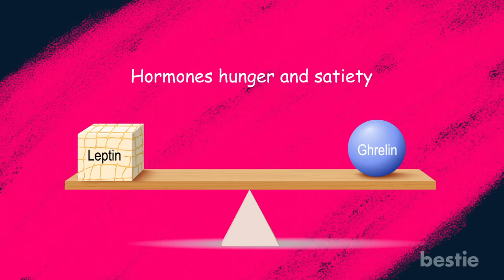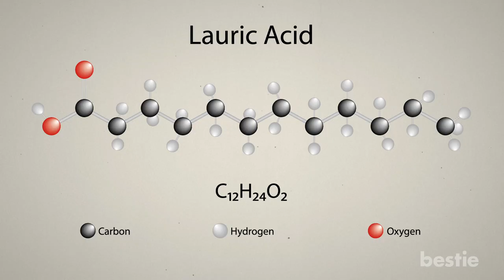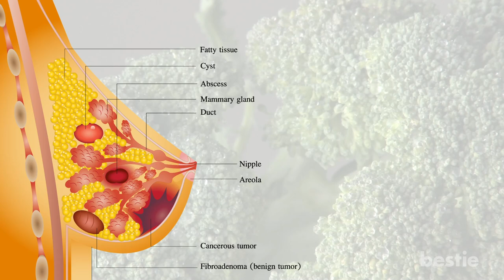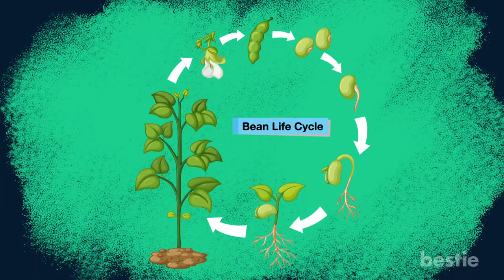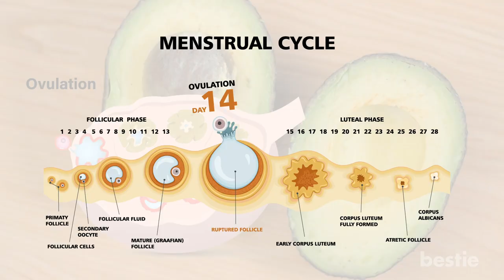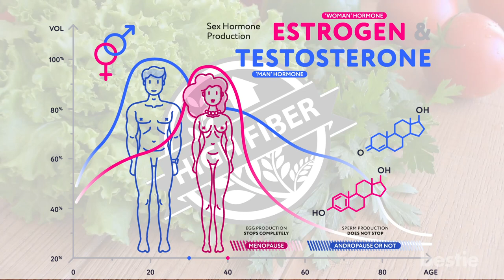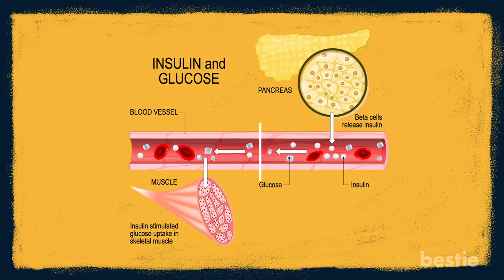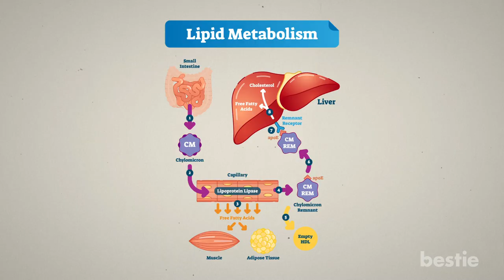Balance Your HORMONES Levels Naturally By Eating These 16 Top Foods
Balance Your HORMONES Levels Naturally By Eating These 16 Top Foods. From Apples, salmon, avocado, green tea to raw carrots and more, watch till the end to learn about all of them.

⏳ Timestamps:
⏱Intro - 0:00
⏱ Coconut Oil - 00:56
⏱ Apples -  01:38
⏱ Broccoli - 01:57
⏱ Salmon - 02:27
⏱ Seaweed - 03:01
⏱ Seed Cycling - 03:30
⏱ Avoid Milk -  04:02
⏱ Avocado - 04:30
⏱ Avoid Sugar and Refined Carbs - 04:56
⏱ Green tea - 05:49
⏱ Leafy Greens - 06:21
⏱ Quinoa - 06:49
⏱ Eggs - 07:17
⏱ Raw Carrots - 07:59
⏱ Eat Your Water - 08:31
⏱ Soy - 09:04

✍️ Summary:
1. Coconut Oil: Coconuts are superfoods for a reason. It contains lauric acid which is healing to the skin and also hugely beneficial to hormone production. Coconut oil is an extremely beneficial dietary fat, thanks to its special medium chain fatty acids. While many foods have a negative effect on the thyroid, these compounds are small enough to enter the mitochondria, which are your cells' energy burning powerhouses, where they are converted to energy.

2. Apples: Apples are rich in quercetin, an antioxidant that reduces inflammation. Research shows that apples fight high blood pressure, reduce risk of cancer, fight viral infections and much more. They are also the perfect fruit for weight loss since they're nutrient dense, low in calories and rich in fiber.

3. Broccoli: There's a reason you were always told to eat your broccoli. On top of its multitude of health benefits, this cruciferous vegetable can help maintain estrogen balance. and since it is so high in calcium, it can also help with PMS. A study found that calcium supplements can ease premenstrual syndrome symptoms.

4. Salmon: A 3.5 ounce serving of fish like salmon, mackerel, herring, lake trout, sardines, or albacore tuna can not only keep your heart healthy, it can help those at risk for heart disease. Fish provides good fats for cell-to-cell communication, which leads to overall improved hormonal communication. This improves your mood and cognition as well.